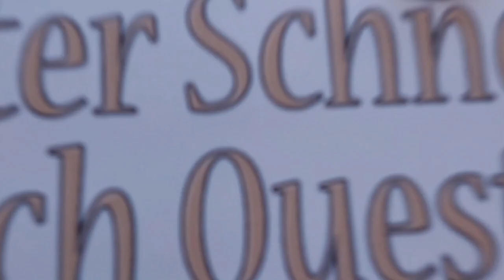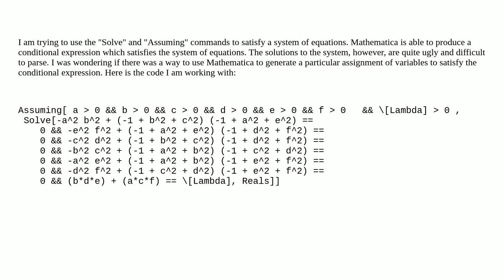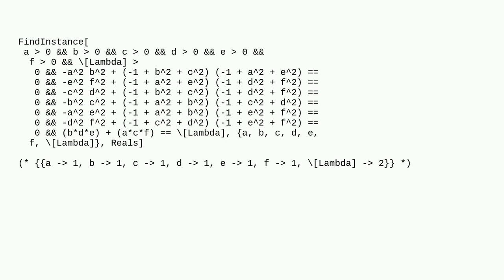Mathematica: Realization of Conditional Expression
Realization of Conditional Expression

A special thanks goes out to the community

  equation-solving